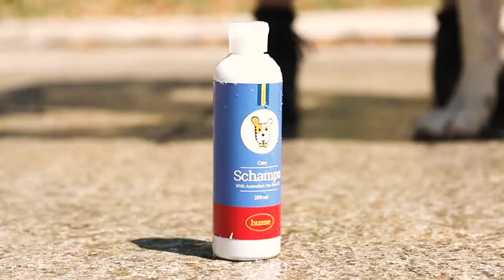Husse Schampo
El champú Husse está formulado con Aceite de Arbol de té, calma la piel irritada, es repelente de insectos, calmante y con muchas ventajas más para más información visita nuestra web:

Más información sobre nuestra marca Sueca de productos para mascotas con entrega a domicilio podrás encontrarla en los siguientes enlaces: